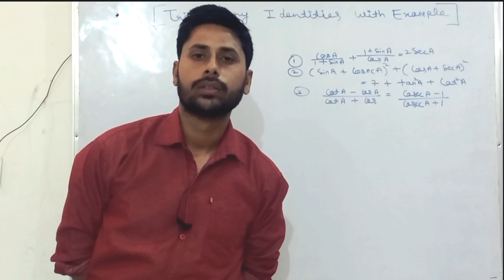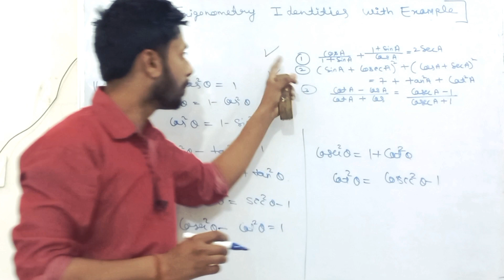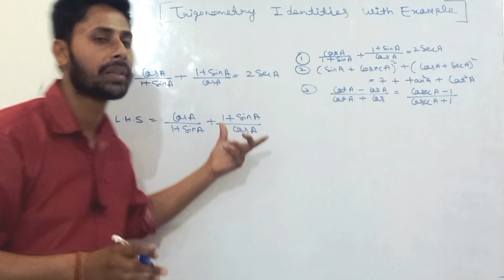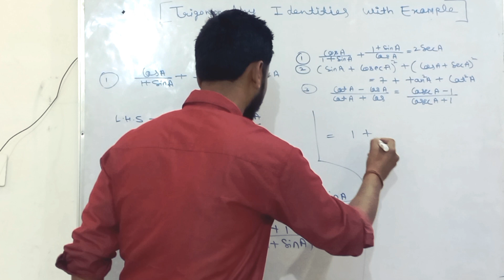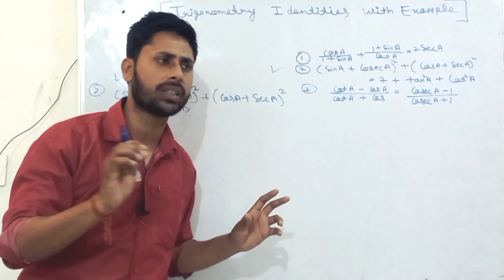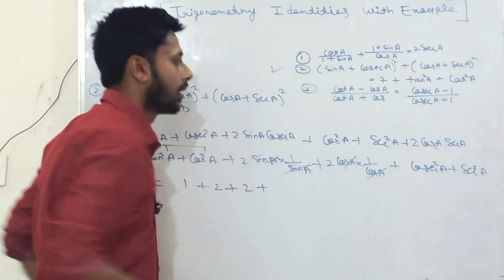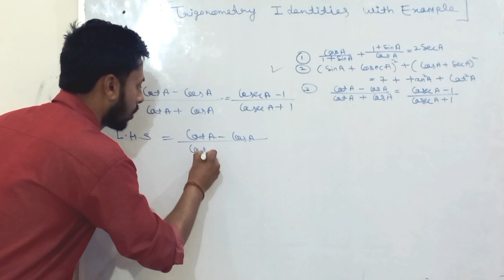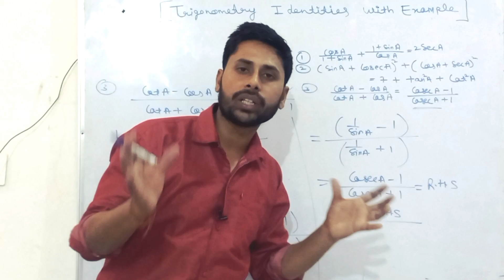Trigonometry identities with example 10th class by Navtesh_sir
Trigonometry identities by Navtesh sir
1.right triangle 2.trigonometrytrigonometric 3.identitiestrigonometry basics
4.right triangle trigonometry
5.trigonometric identities
6.trigonometry class 10
7.trigonometry table
8.Easy tricks for trigonometry class 10
9.class 10 maths
10.Ncert trigonometry class 10
11.real numbers
12.maths for class 10
13.Class 10 maths chapter 1
32.Trigonometry class 10